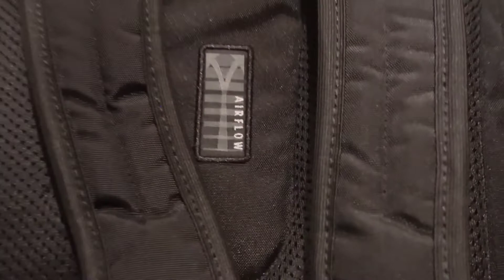Unintentional Camera Moving//adjusting ASMR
Hi Everyone! just got back from a nice Vacation and now I can focus more on my channel I hope. Hopefully this Video helps you fall asleep. More ASMR on the way!! :)